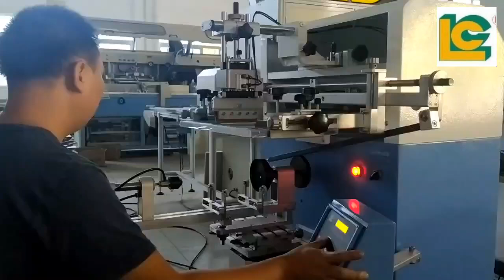Bottle series flat/convexity screen printer Bottle Silk Screen Printing Machine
Parameter:
1. Model number: LC-PA-400E
2. Product appearance: Round /oblate /flat
3. (Round)Max. Printing diameter: Φ120mm
4. (Round)Max printing arc length: L: 370mm
5: (oblate)Max printing diameter: 120mm
6:(flat) Max printing area: 320*; 220mm
7:Printing Speed: 1200 PC/H
8: Machine/ Weight: 145kg
9. Air pressure: 0.5Mpa
10. Voltage power: 220V/ 60HZ or 110V/50HZ

Advantages
1. Fully automatic control by microcomputer & easy handling
2. Four figures automatic counter
3. Round printing function (taper section)
4. Automaticoil scrabbing, oil return and lifting table
5. Adujustability of routs and speeds
6. Self-poise scraper to balance printing pressure
7. Adjustable table (fluctuation & round) and netting easel (fluctuation & both sides)
8. High precision and easy & quick adjustability
Main Parts FESTO cylinde made by Geramny
Application area: detergent bottles,Pens,beverage bottles,cups, cans,Cosmetics package box,
lipstick tube